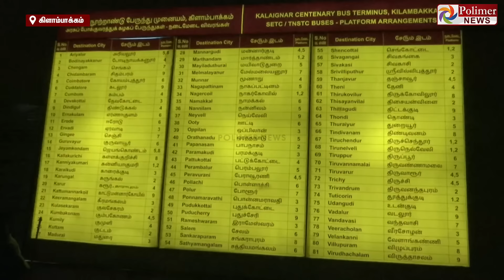கிளாம்பாக்கத்தில் பேருந்துகள் சரியாக கிடைக்கிறதா? - பெண் பயணியின் கருத்து..!!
கிளாம்பாக்கத்தில் சாரை சாரையாக குவியும் கூட்டம்.. தீபாவளியை கொண்டாட சொந்த ஊர்களுக்கு புறப்படும் மக்கள்.. பேருந்துகள் சரியாக கிடைக்கிறதா? - பெண் பயணியின் கோரிக்கை..!!